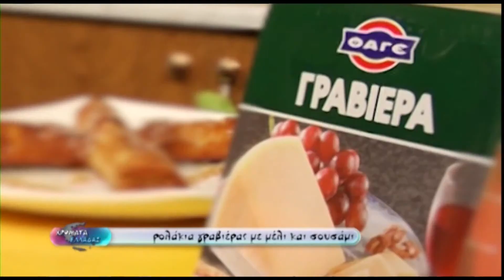Χρώματα Ελλάδας - Ρολάκια γραβιέρας με μέλι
Cooking with Peter. Στην κουζίνα μας!
Εκπομπή Χρώματα Ελλάδας
Φτιάχνουμε λαχταριστά ρολάκια γεμιστά με γραβιέρα! Βάζουμε και λίγο μέλι... Βάζουμε και λίγο σουσάμι. Και είναι έτοιμα!
Καλή όρεξη!